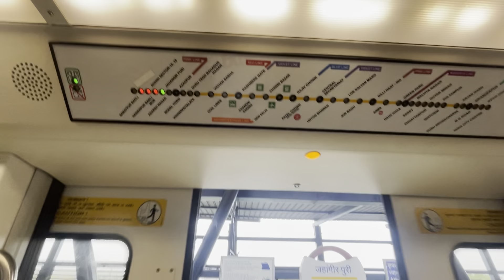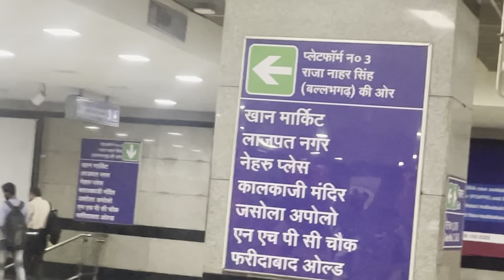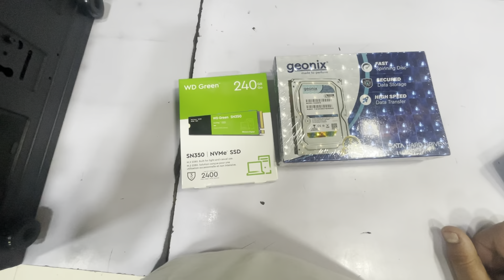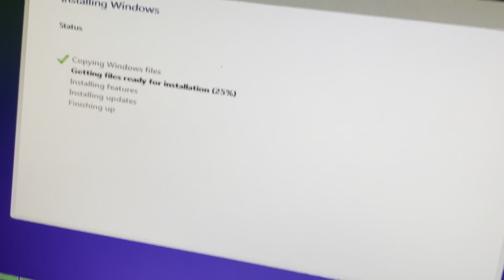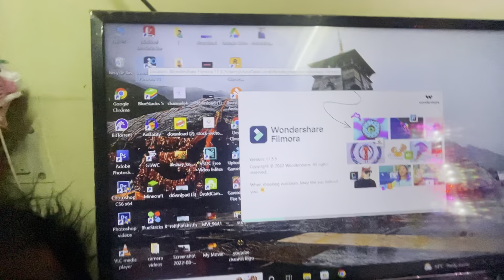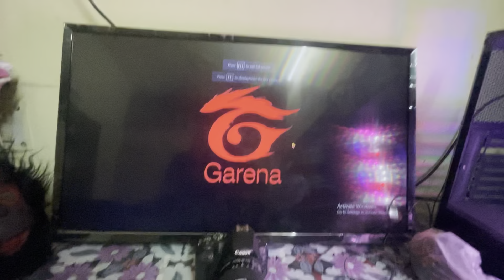My Dream PC | Nehru Place Vlog | Pc under 25000 | In Budget Pc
Shop Name : Computer Laptop Store , Nehru Place

Gears I use :-
Second Camera
Ring Light